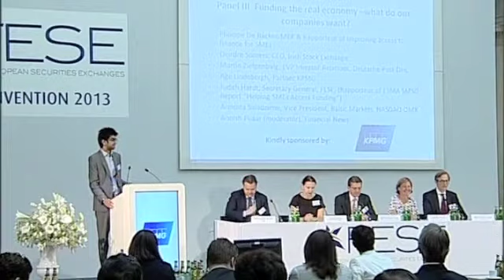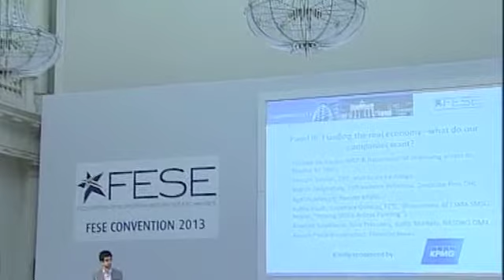FESE Convention 2013 - Funding the real economy - what do our companies want?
Philippe De Backer, MEP & Rapporteur of Improving access to finance for SMEs
Arminta Saladziene, Vice President, Baltic Markets, NASDAQ OMX
Martin Ziegenbalg, EVP Investor Relations, Deutsche Post DHL
Age Lindenbergh, Partner, KPMG
Judith Hardt, Secretary General, FESE
(Rapporteur of ESMA SMSG Report 'Helping SMEs Access Funding')

MODERATOR: Anish Puaar, Financial News